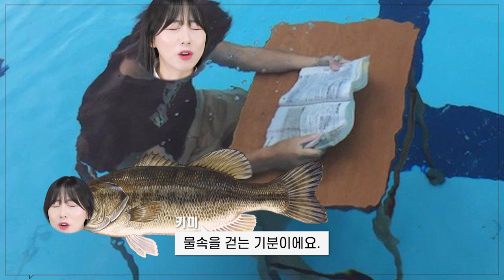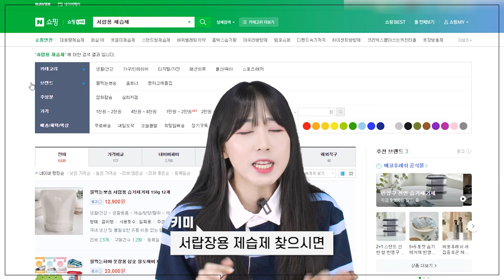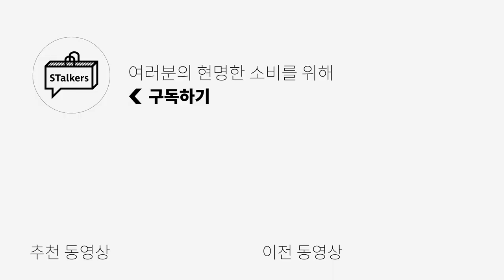여름철 옷관리, 이정도만 해주세요! 제발~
오늘은 여름철 옷 관리 영상을 준비했습니다!
여름철에는 습도가 높아서 제습을 제대로 하지 않으면
옷들이 상하기 쉬우니 오늘 영상 참고하셔서
아끼는 옷들을 오래 입을 수 있게 잘 관리하셨으면 좋겠습니다!

0:00 오프닝
0:30 제습제
1:31 봉투형 제습제
1:56 천연 제습제
2:27 제습기
2:54 엔딩